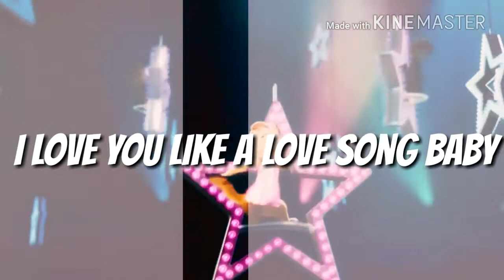HAPPY LATE BDAY AMY MILLER!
Happy B- Day~ I luv u